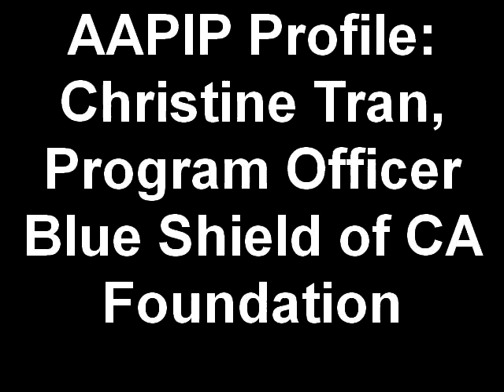AAPIP Membership Spotlight - April 2010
Christine Tran (Program Officer, Blue Shield of California Foundation) sat down with us at the EPIP conference held in Colorado in April 2010 to talk about how she got involved with AAPIP and the benefits of membership!

(Thanks Christine and to Alice & Kimi for recording this clip!)

* More about joining AAPIP membership through one of our national chapters